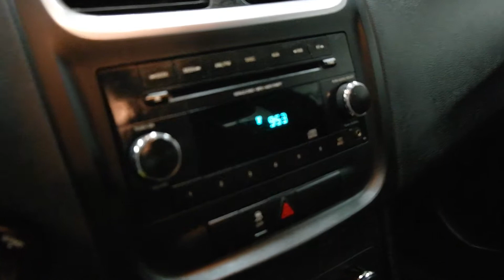2013 Dodge Avenger 4dr Sdn SE 4 Door Car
This is a 2013 Dodge Avenger 4dr Sdn SE 4 Door Car Front Wheel Drive with 4-Speed A/T transmission White[PW7,Bright White] color and Black Interior interior color. This video is recorded and uploaded by MobileInspector.